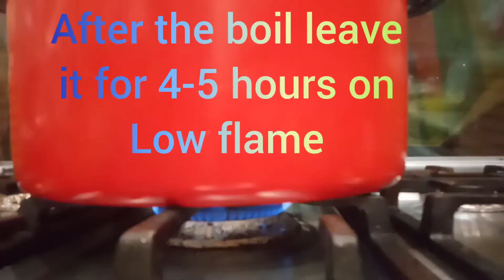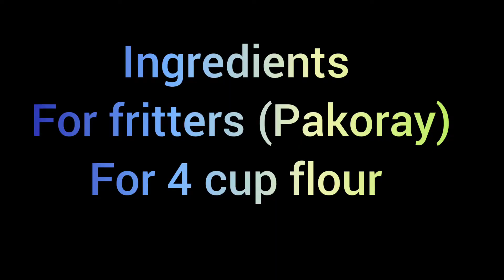Delicious KADDHI with white rice 🍚💁😋